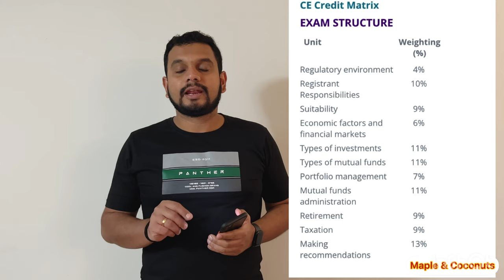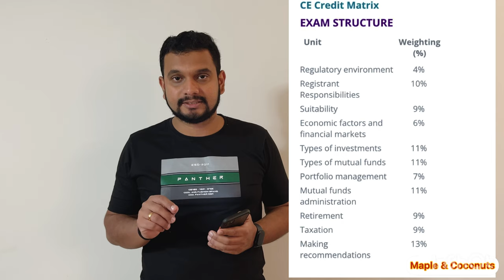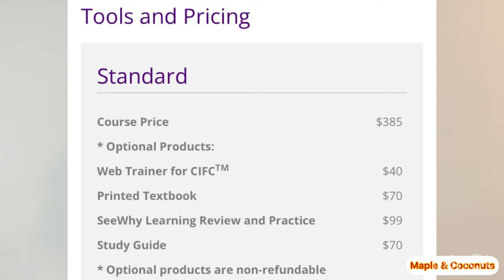Easy way to Bank Job in Canada|CIFC Course|Do CIFC from India|CIFC Exam tips, tricks and syllabus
CIFC-Canadian Investment Funds Course instituted by IFSE is a pathway to banking jobs in Canada. Any professional can clear this exam and get a retail banking job in Canada.

With CIFC you get an entry in the Canadian Banking Industry and you can shape your destiny from there.

Now you can do the CIFC course from India!

IFSE Website

IELTS Preparation